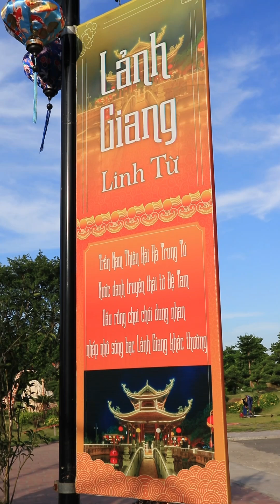Lễ Hội Đền Lảnh Giang Duy Tiên Hà Nam 2024 Quan Lớn Đệ Tam